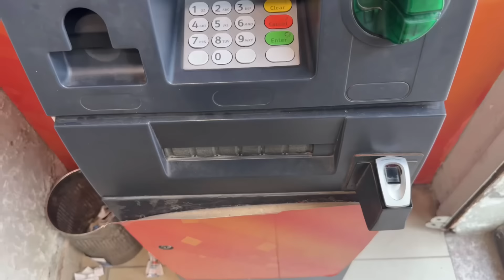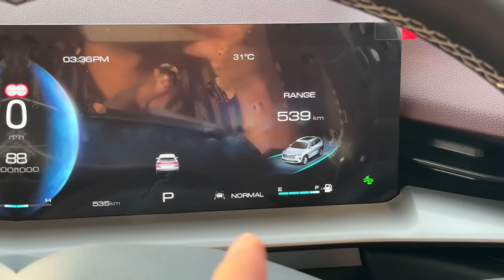1 Din Mai 2 Dafa Emergency geya 😭😭😭 || Zulqarnain Ne New Sofe Banwa Liye